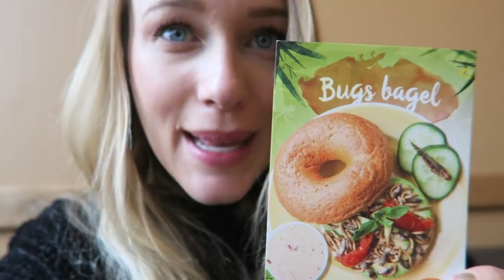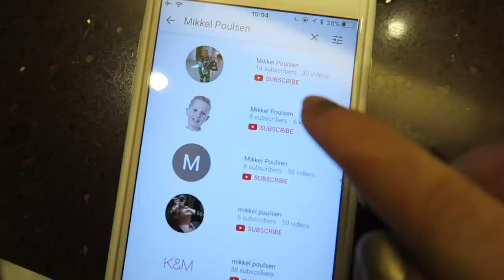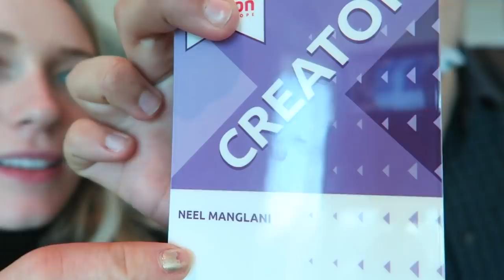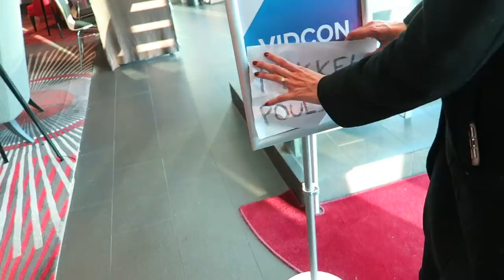HOW IT ENDED | VidCon Europe Part 2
► MY MINIMALISM BOOK
► EBOOK (Depression to Dream Life): Beauty in the Breakdown
► POSITIVITY HANDBOOK: Love The Sh!t Out of Yourself!

Hi Friends!

DID YOU CATCH EPISODE 1?

Did you catch my previous Travel Diaries from Amsterdam?

ALSO - don't miss out on...

*Available until April 12, 2018

FREE UBER RIDE: zoeya10

Get some free UBER Eats with code: eats-zoeyp347ue

and be sure to sign up!

Xo Zo